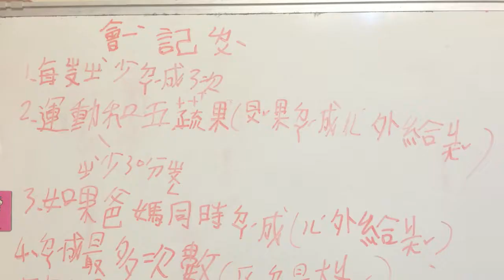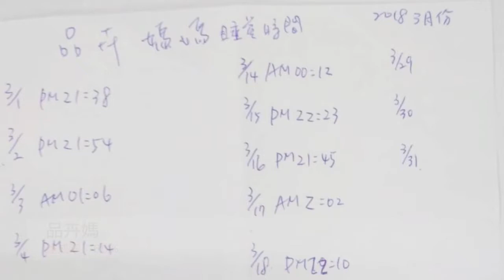CHI 2017168 - 早睡的爸媽有禮物